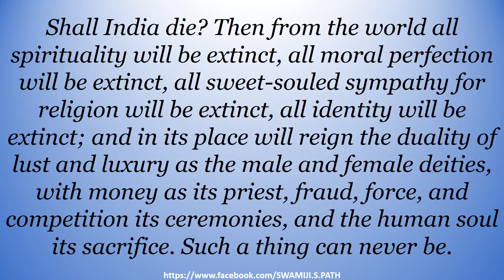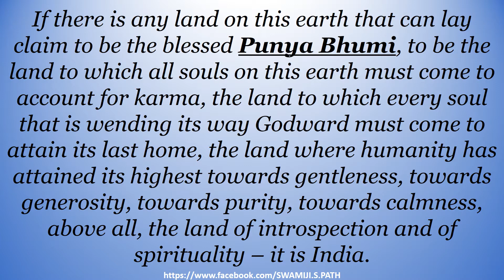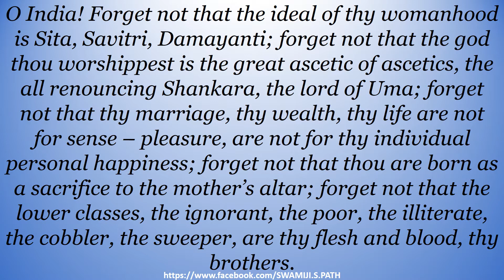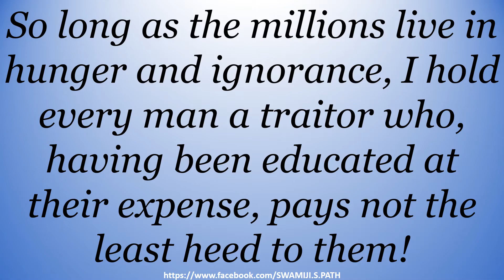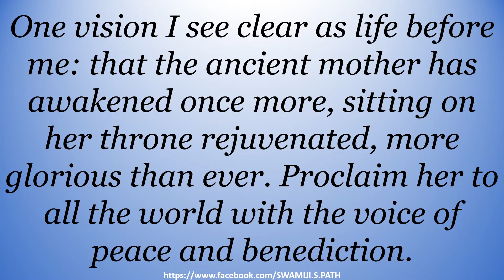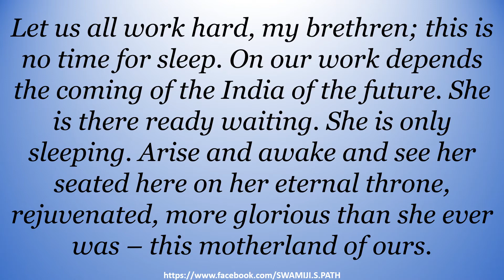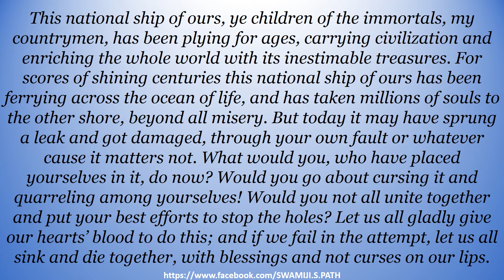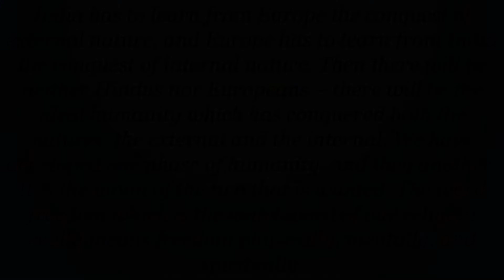EDUCATION-FOR-CHARACTER--SECTION--ETERNAL-INDIA--IN-ENGLISH-LANGUAGE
EDUCATION FOR CHARACTER SECTION ETERNAL INDIA BY SWAMI VIVEKANANDA IN ENGLISH LANGUAGE.
BOOK IS PUBLISHED BY SRI RAMAKRISHNA MATH HYDERABAD - DOMALGUDA.